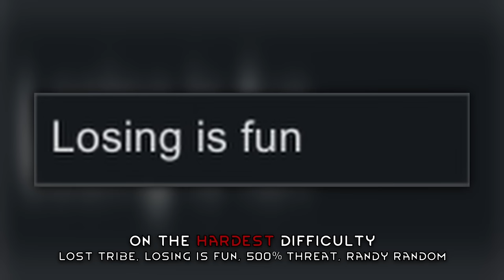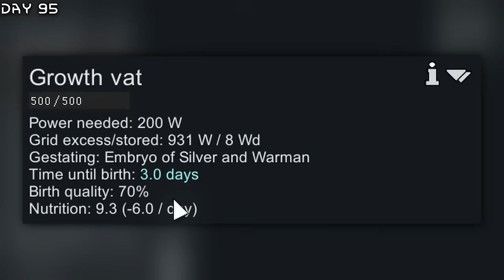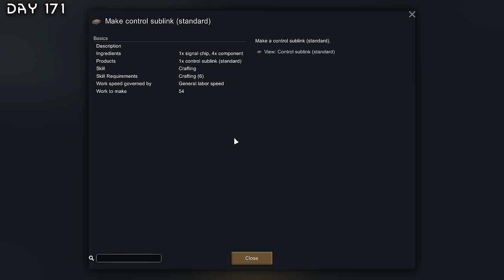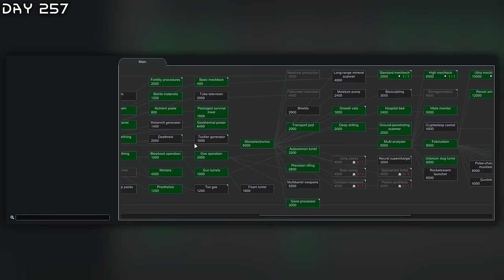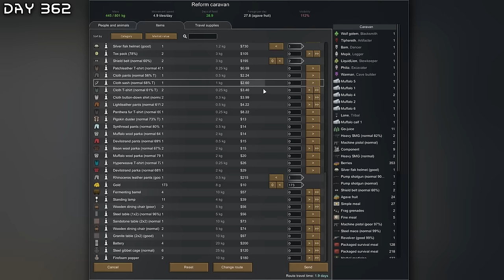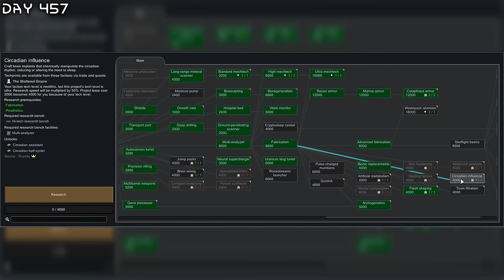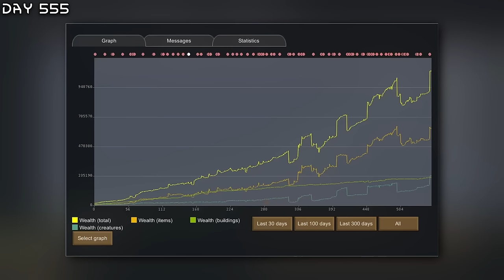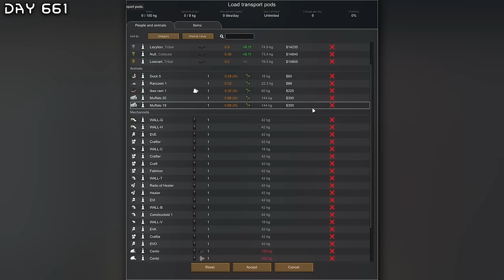I Destroyed Every Faction in Rimworld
Embark on an epic, five-hour journey through Rimworld with me. Follow the story of a group of lost tribes as they struggle to survive in a world full of factions. Their village is gone. They will face endless raids, death, and hardships while also raising children and accumulating wealth. Can they reach their goal of 1 million wealth and exact revenge on those who wronged them? Will they be able to destroy every faction in Rimworld? This incredible story unfolds over 600+ days on the default world (30% coverage) and population, played on the hardest difficulty. You'll see it all as we play Rimworld 1.4 with the Royalty, Ideology, and Biotech DLCs enabled. Join us for an unforgettable adventure through the unforgiving world of Rimworld and witness how I destroyed every faction in this epic game. This is how I Destroyed Every Faction in Rimworld.

Seed: tortoise, 30% Coverage
Location: 30.21°N 11.79°W, 275x275 Map Size, 0% Pollution

↓ TIMESTAMPS ↓
0:00 Intro
0:18 Day 1-100
44:34 Day 100-200
1:43:26 Day 200-300
2:28:05 Day 300-400
3:07:05 Day 400-500
3:48:30 Day 500-600
4:27:59 Day 600-673
5:02:30 Outro